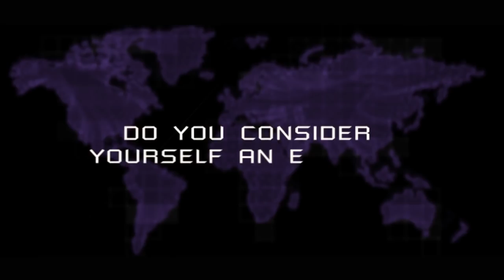REAGINDO AO MELHOR TIME de CS:GO do MUNDO! (Team Liquid)